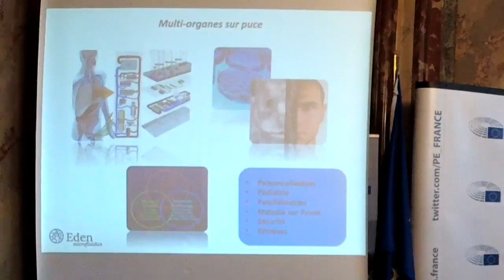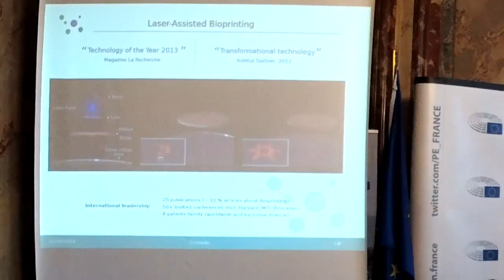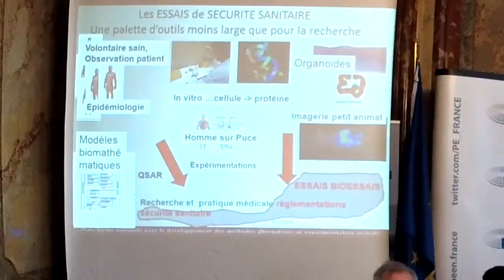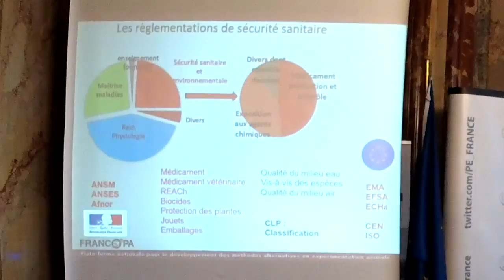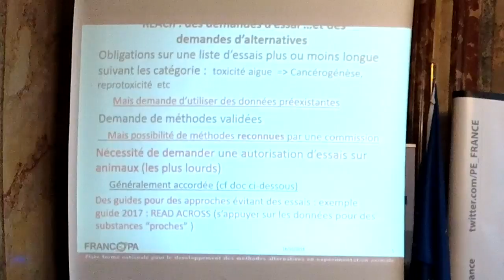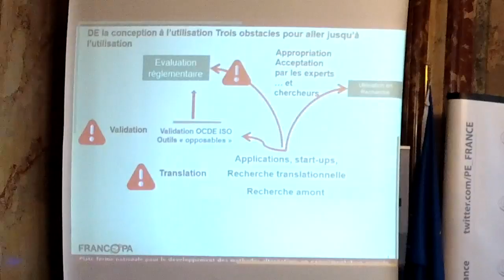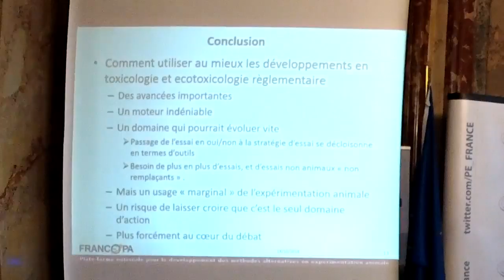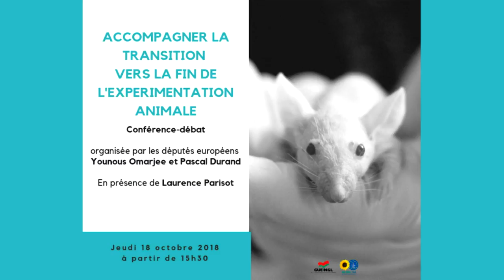Diffusion en direct de Pascal Durand